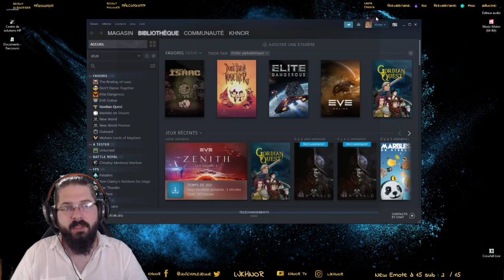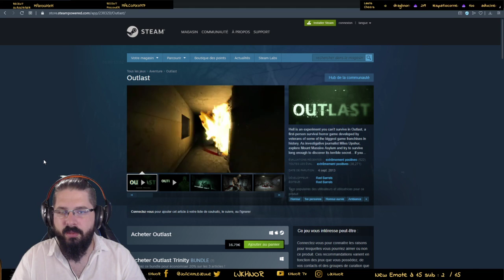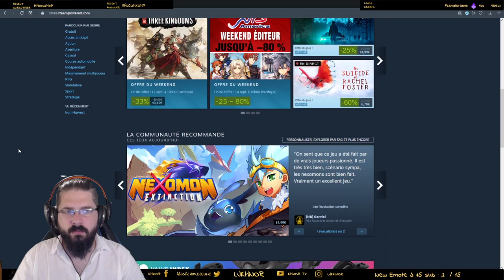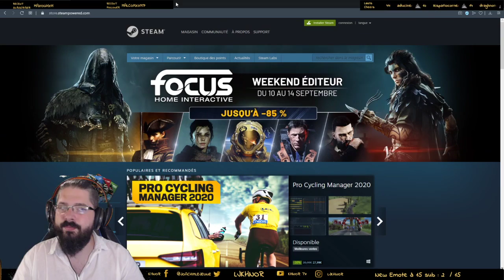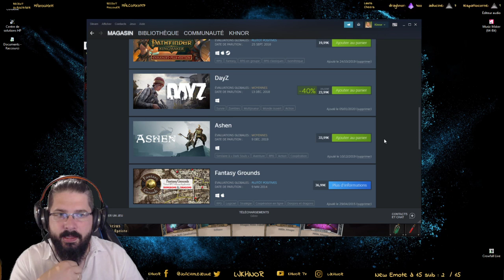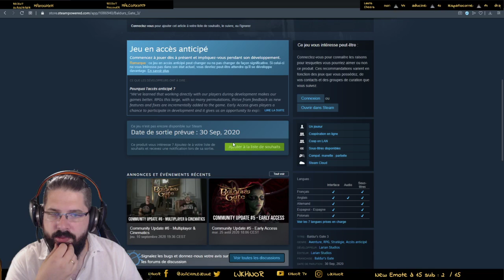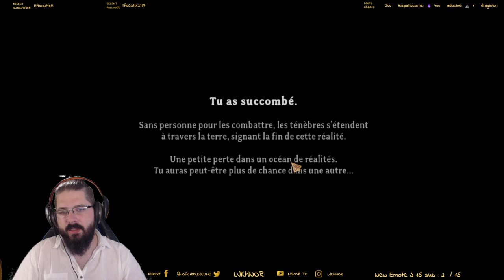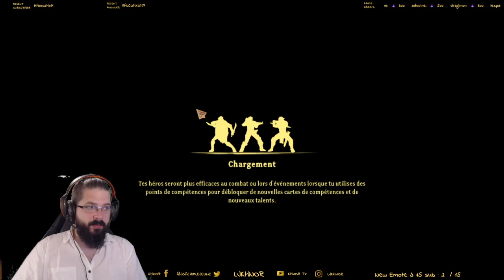Gordian Quest Test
On part ici sur Gordian Quest, on poursuit l'histoire et on tente de survivire.
N'hésitez surtout pas à vous abonner ça m'aide à gagner en visibilité et donc en retour critique sur le contenu que je produit, à partager un max, à mettre un pouce vers le haut, et aussi un commentaire,
ça fait toujours plaisir et ça met la chaîne en avant.

Pour les amateurs de café, un large de choix de mugs dans mon Armurerie

Do not hesitate to subscribe it helps me gain visibility and therefore critical feedback on the content I produce, to share a max, to put a thumbs up, and also a comment,
it's always fun and it puts the chain first.

For coffee lovers, a wide choice of mugs in my Armory